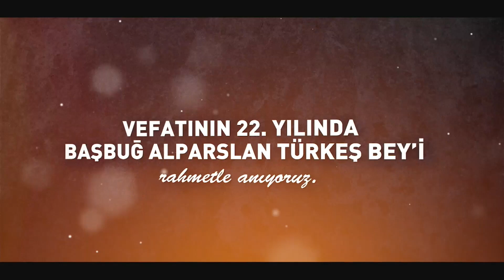Başbuğumuz Alparslan TÜRKEŞ Bey'i rahmet ve minnetle anıyoruz.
Vefatının 22. yıldönümünde merhum Başbuğumuz  Alparslan Türkeş Bey'i rahmet ve fatihalarla yâd ediyoruz. Ruhu şâd, mekanı cennet olsun.